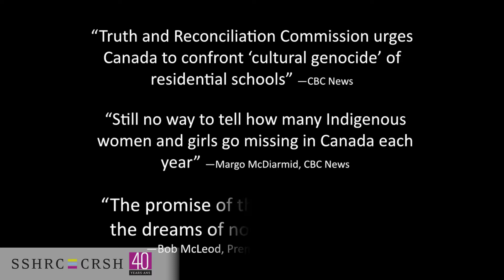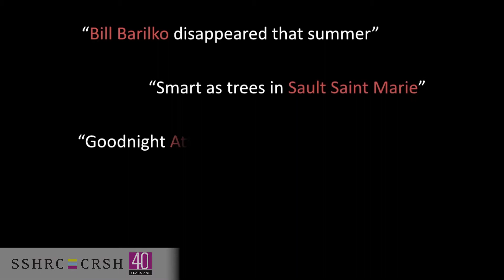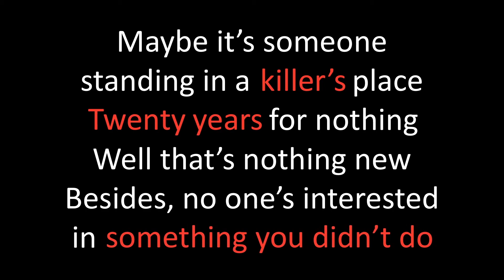Michelle Macqueen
The annual Storytellers contest challenges postsecondary students from across the country to demonstrate—in three minutes or 300 words—how SSHRC-funded research is making a difference in the lives of Canadians. The top entries this year addressed a range of important issues and highlight how knowledge about the social sciences and humanities helps Canadians understand and improve the world around us.

Le concours annuel « J’ai une histoire à raconter » du Conseil de recherches en sciences humaines met les étudiants de niveau postsecondaire de tout le pays au défi de démontrer, en trois minutes ou 300 mots, l’impact positif qu’a la recherche financée par le CRSH sur la vie des Canadiens. Les propositions retenues cette année portent sur des questions importantes et mettent en lumière la façon dont les sciences humaines aident les Canadiens à mieux comprendre et à améliorer le monde dans lequel ils vivent.